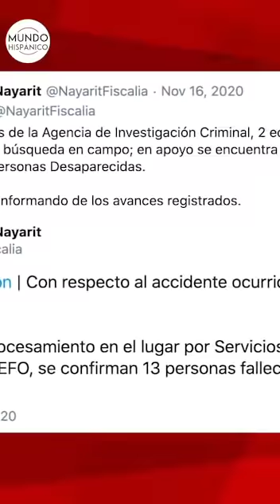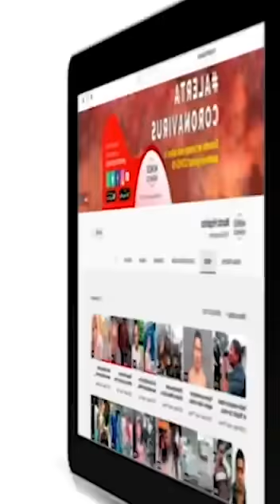¡TRAGEDIA EN MÉXICO! Explosión de pipa en carretera deja al menos 10 personas muertas | Noticias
Medios de comunicación informaron que la explosión de la pipa en México se registró en el kilómetro 106 entre Ixtlán del Río y entronque a Chapalilla, de la carretera ya referida.

Incluso algunas personas lograron captar en video el momento en que la pipa explotó y decenas de personas que se encontraban en el lugar corrieron para ponerse a salvo.

Tras el incidente, se puede ver que algunos vehículos prácticamente volaron con el fuerte estruendo y hasta este momento el reporte era de 10 personas muertas.